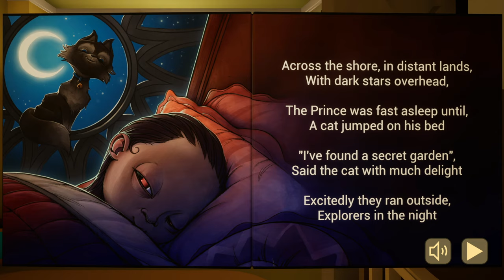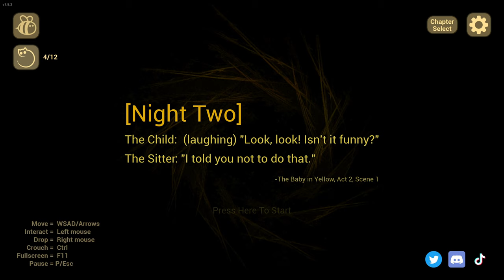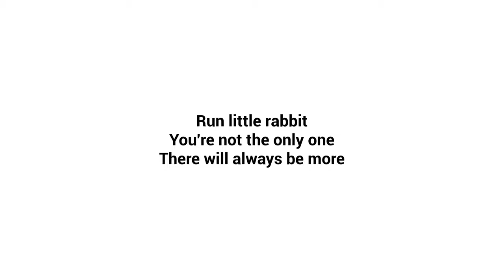The Baby In Yellow - The White Rabbit Update - Full Game - All Souls and secrets - 2K(No Commentary)